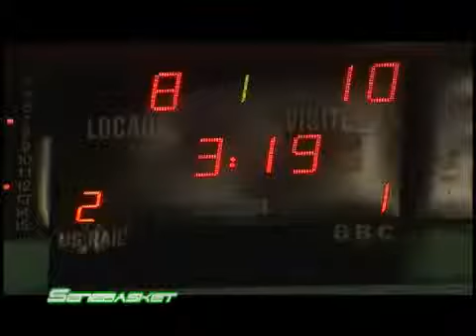Babacar Ndiaye N°8 Senegal vs Dawling College .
senegal local national team plays against Dowling college in Senegal and Babacar Ndiaye N°8 from senegal 1ç yrs old 6'7 ft. Senegal